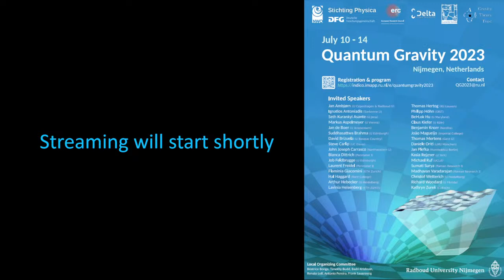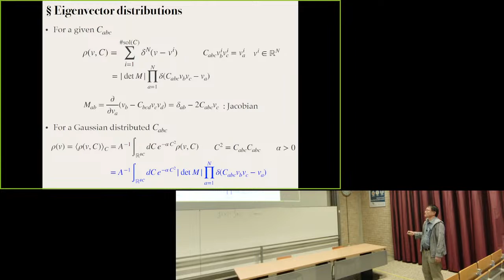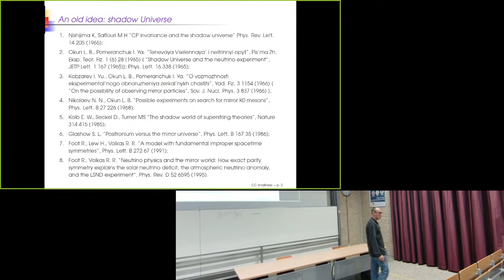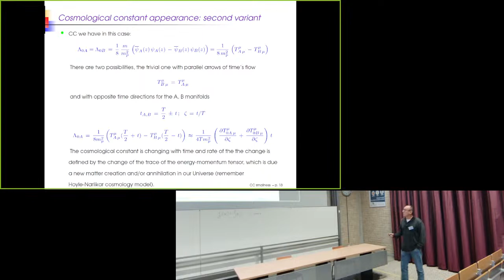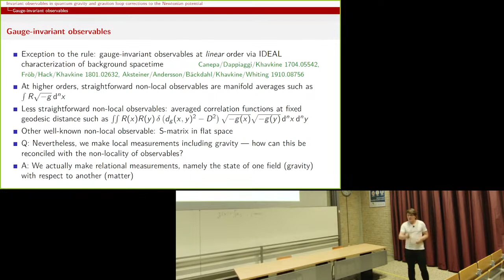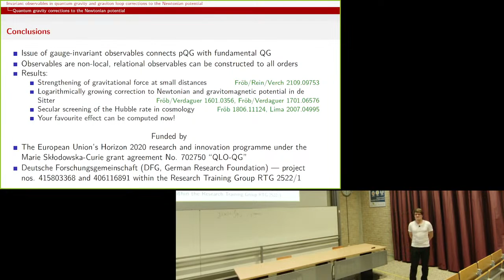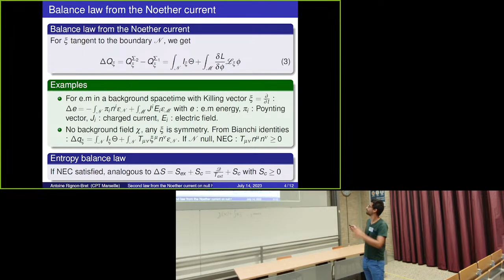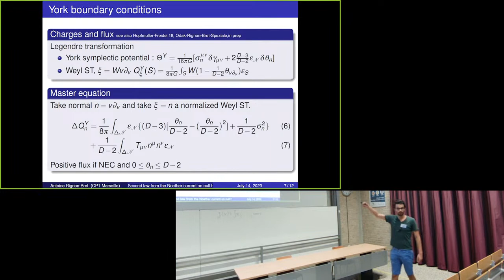QG2023 - Friday parallel S14 (CC3)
This is one of the official live streams for the conference Quantum Gravity 2023, which takes place on 10-14 July, 2023 at Radboud University in Nijmegen, The Netherlands.

Note that talks take place in three different rooms (CC2, CC3 & CC5), each with their own live stream. Rooms for the different sessions are listed in the timetable